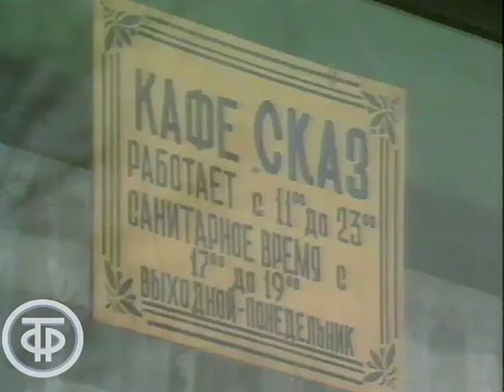До и после полуночи. Эфир 24.12.1988. У Пожарского в Торжке (1988)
До и после полуночи. Эфир 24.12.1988. У Пожарского в Торжке

Корреспондент Александра Ливанская в Торжке в ресторане заказывает блюда из пушкинского меню.
До и после полуночи. Эфир 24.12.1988
Главная редакция информации